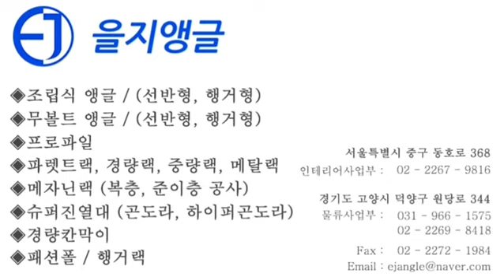[을지앵글] 경기 여주 / 경량랙 행거형 설치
- 경량랙 - ​​​​

@150kg 하중을 견디며 내구성이 강하기 때문에 반영구적으로 사용가능합니다@​

- 무볼트 조립식 철재제품으로 내구성이 강하고 조립과 해체가 쉽습니다.

- 기둥 받침을 제외한 모든 부품이 철제로 되어있습니다.

- 세련된 디자인은 인테리어에도 효과적입니다.

- 소규모 공간부터 대규모 물류센터까지 공간의 제약없이 설치가 가능합니다.

- 단의 높이를 33cm 간격으로 조절 가능합니다.